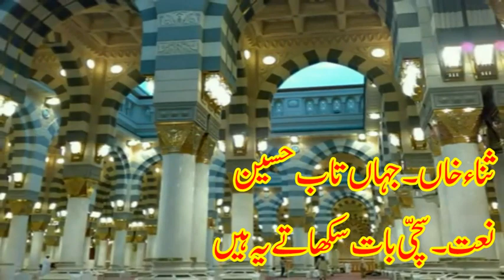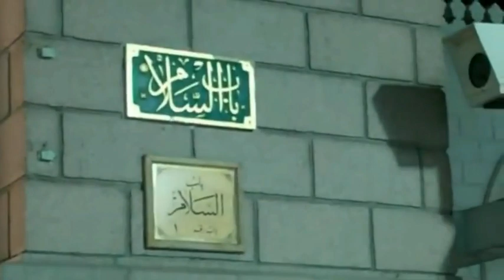Sachi Baat Sikhatay Ye Hen | Jahantab Hussain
Gildan Heavy Cotton Youth T-Shirt for Kids Price: $2.41 - $12.93
Dickies Men's Big Short-Sleeve Pique Polo Shirt Price: $12.99
Dickies Men's Heavyweight Crew Neck Short Sleeve Tee Big-Tall Price: $12.00 - $33.00
Dickies Men's Heavyweight Crew Neck Short Sleeve Tee Shirt Price: $10.99 - $39.00
Carhartt Men's K87 Workwear Short Sleeve T-Shirt (Regular and Big & Tall Sizes) Price: $16.99 - $46.92
Tommy Hilfiger Boys' Little Short Sleeve Ken Price: $9.25 - $34.58
Disney Boys' Cars Lightning McQueen T-Shirt Price: $12.41 - $13.67
Fruit of the Loom Boys 5 Pack Toddler Crew Tee Shirts Price: $17.90 - $19.99
Blink Outdoor - wireless, weather-resistant HD security camera, two-year battery life, motion detection, set up in minutes – 3 camera kit

Sachi Baat Sikhatay Ye Hen Kalam Aala Hazrat